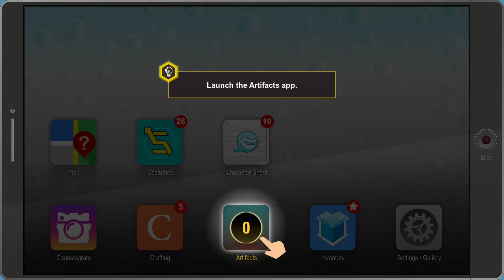#5 Birth of a Coon Friend Walkthrough | South Park: The Fractured but Whole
Full game walkthrough of the mission stage 'Birth of a Coon Friend' of Day 1. Includes gameplay and cut-scenes, no commentary.
South Park: The Fractured but Whole. Xbox One X.